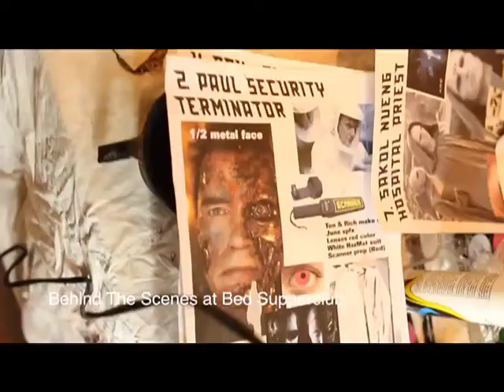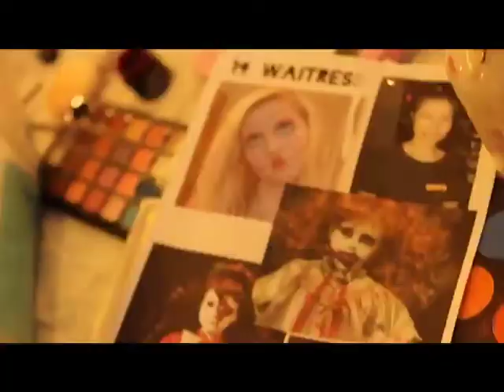MSH EP 12 b2 ONAIR